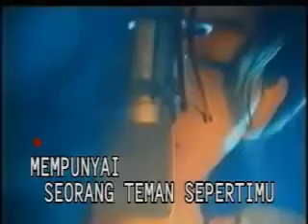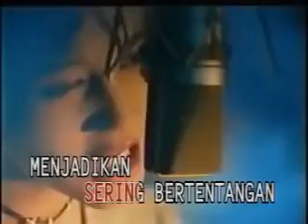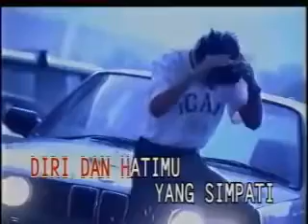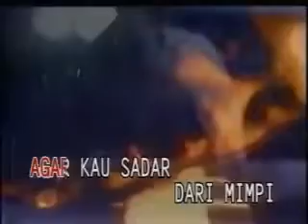NIKE ARDILLA - Duri Terlindung